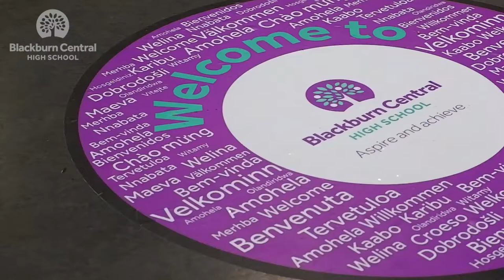Blackburn Central High School - Open Evening 2021